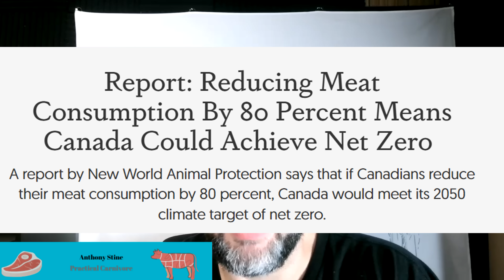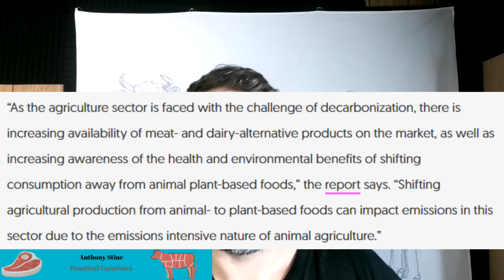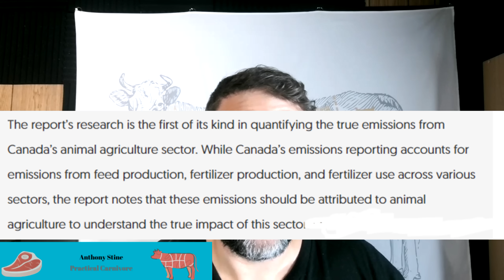Governments Are Beginning The Process To Ban Meat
Anthony Stine
Shawnee, OK
74802